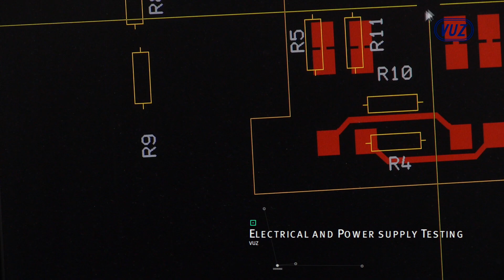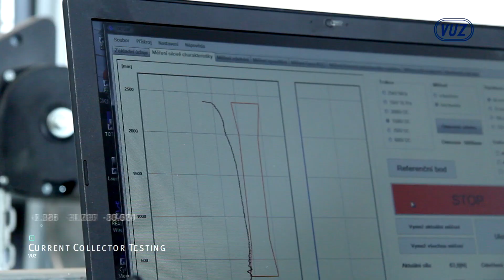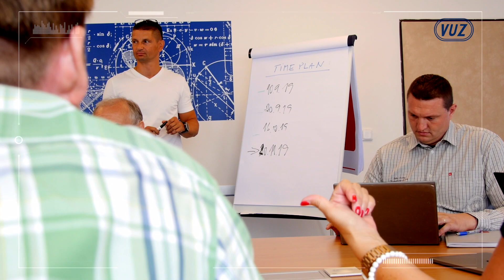Výzkumný Ústav Železniční a.s. (VUZ) English version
Výzkumný Ústav Železniční, a.s. (VUZ) is a company specialized in providing professional services and complex solutions in the field of assessment, certification and testing with a special focus on rolling stock, railway systems, railway transport and other industrial sectors.